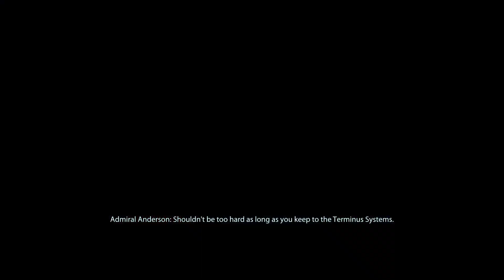Mass Effect 2 But Randomly Calling Out The Council - Mass Effect 2 (PC)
Idea Behind the Randomness (Aduro's Guide to Playing Mass Effect Randomly)